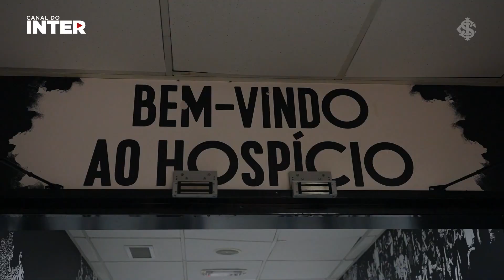Bastidores: Corinthians 2 x 2 Internacional - 25ª rodada | Brasileirão 2022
No G4! O Colorado ficou no 2 a 2 com o Corinthians, fora de casa, em partida da 25ª rodada do Brasileirão. Com o resultado, o Inter chegou aos 43 pontos e assumiu a quarta colocação na tabela. Agora, o Canal do Inter te apresenta os Bastidores do importante empate, conquistado com gols de Alan Patrick e Alemão.

Gostou do vídeo? Então deixa o teu like, compartilha com teus amigos ou comenta “Vamo Inter”! Fique ligado, sempre tem um conteúdo novo de colorado para colorado aqui no canal.